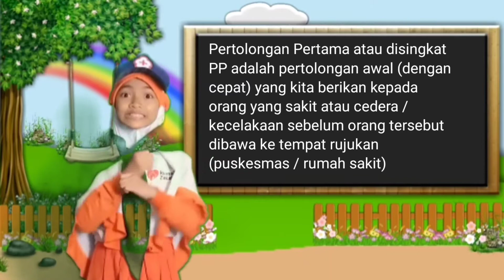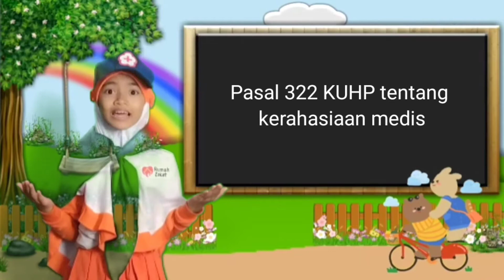Jumbara PMR 2021 mula "Pertolongan Pertama"